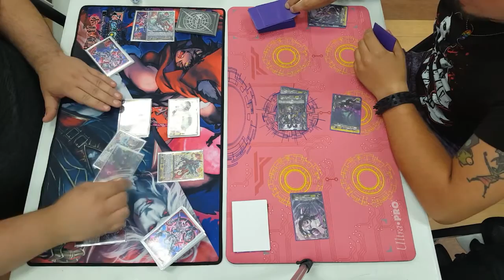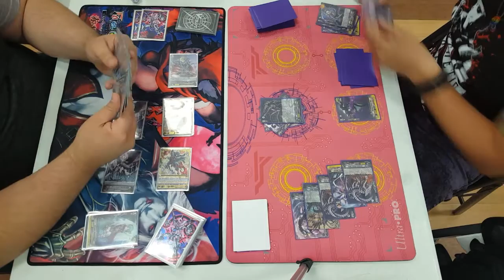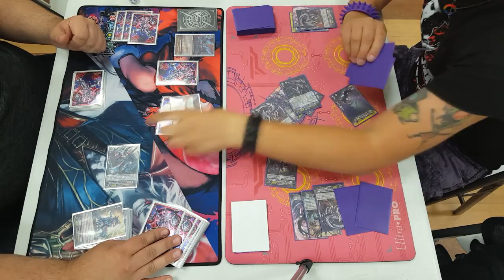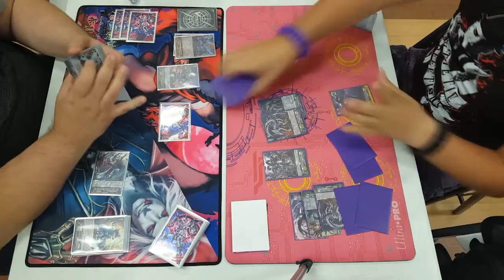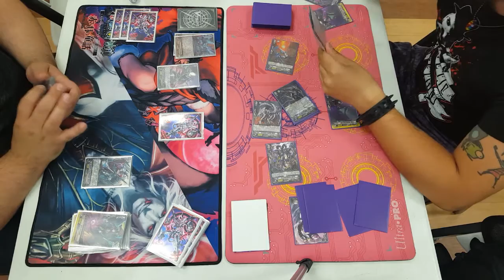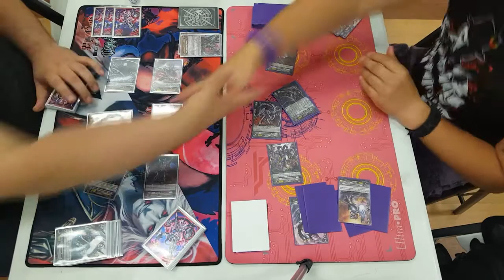G-Era: Link Joker (Johnny J) Vs Shadow Paladin (Matthew P)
Matthew Preston uses his Abyss against Johnny's Deletors.

Level up your own game with a special discount from our friends at DuelSpec! 🤑💥

Gear up, grab your deck essentials, and keep the duels going strong—whether you’re in the arena or just watching from the sidelines!